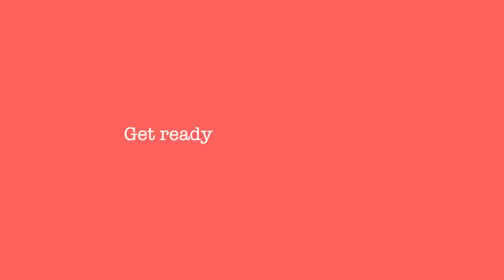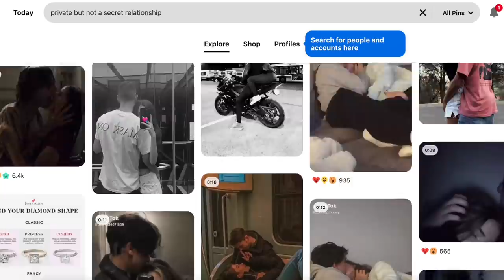First DATE in a YEAR & on valentines day *GRWM*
Yes, an actual date with a real boy...
happy vday(:

also it’s been ~almost~ a year before anyone says anything lol